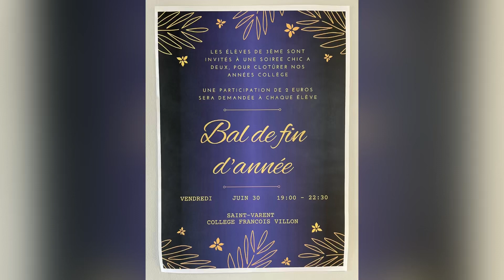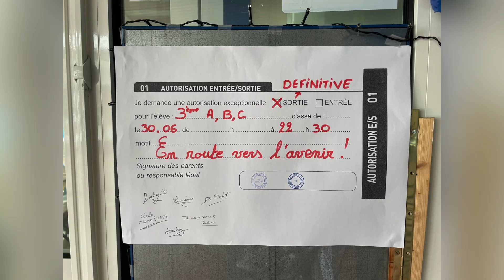Bal de promo 2023